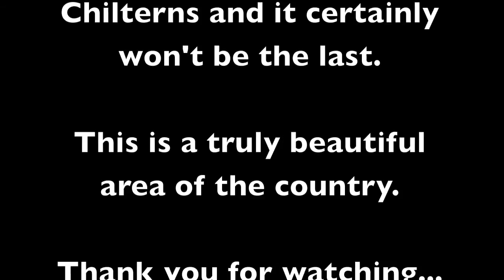Ivinghoe Beacon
A beautiful sunny walk in the English Chilterns taking in Ivinghoe Beacon.